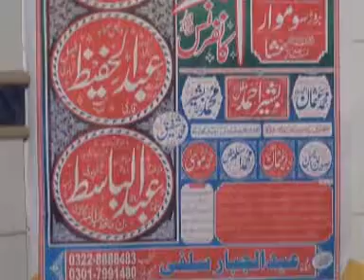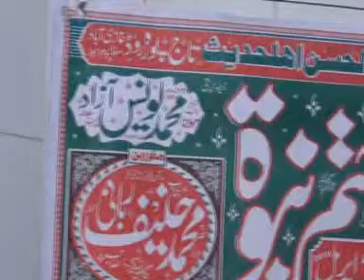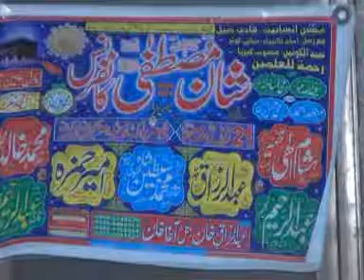Sairat e Mustakim Yunas Azzad Sab 02 04 2018